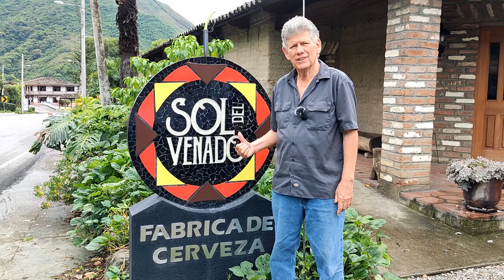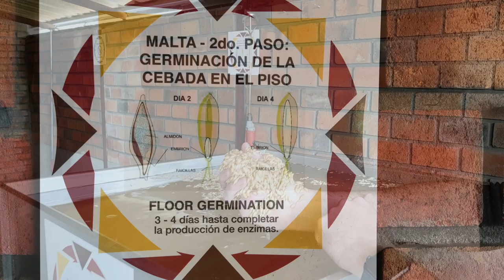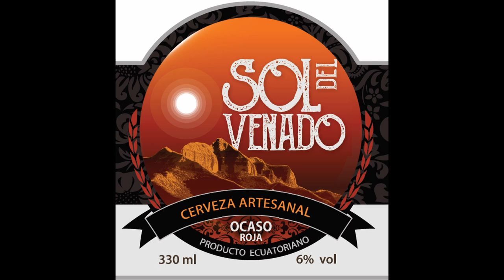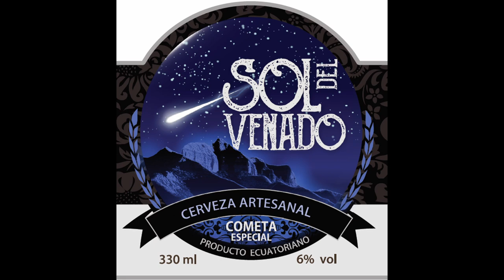Brewing Delicious Beer in Ecuador - A Taste of South America You Won't Believe!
In this travel video, we'll be visiting Sol Del Venado Brewery in San Pedro de Vilcabamba, Ecuador. Vilcabamba is a small town in the mountains of Ecuador that is known for producing some of the best beer in South America! In this video, we'll be brewing delicious beer with the locals and sampling some of the best beer in South America. You'll be surprised at how delicious it is and how much you'll enjoy travelling to Vilcabamba Ecuador!